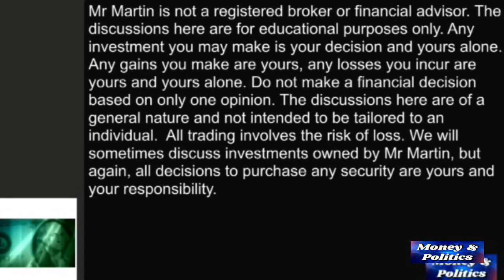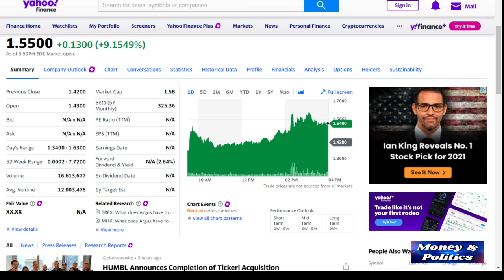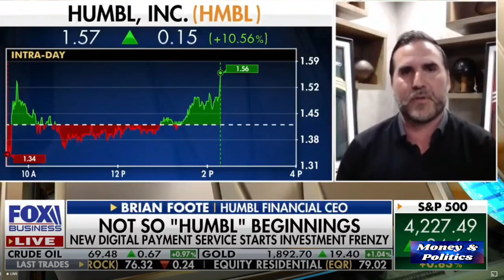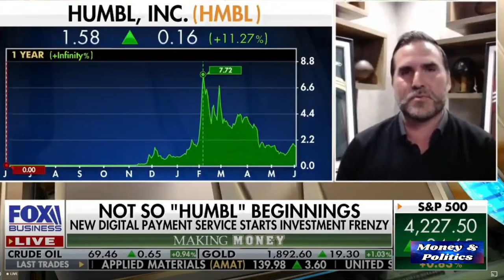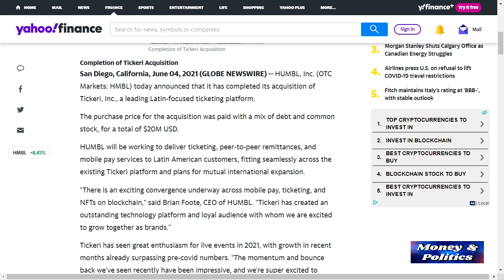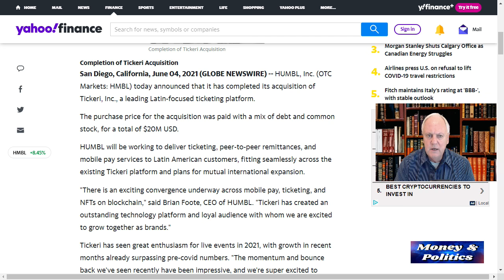What Did You Think of Brian Foote's Fox Business News Interview?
Bit new in Humbl land as CEO Brian Foote appears on Charles Payne's show today, AND Humbl closes the acquisition of Tickeri !

The interview was well received by Humbl Nation given the response from those posting on Twitter.  And this is positive news for spreading awareness of what Humbl is all about, and the new lines of commerce it opens to investors.